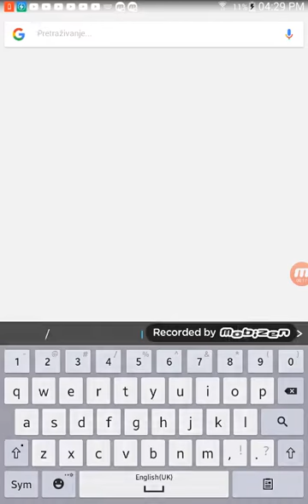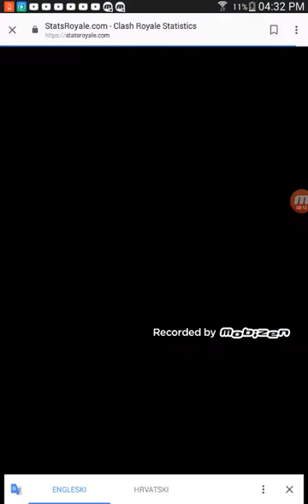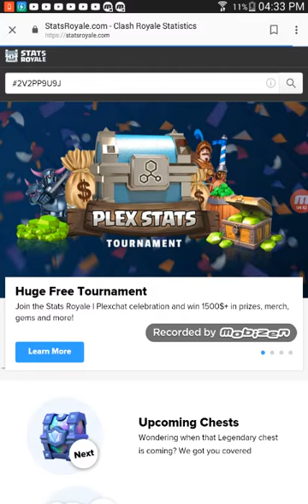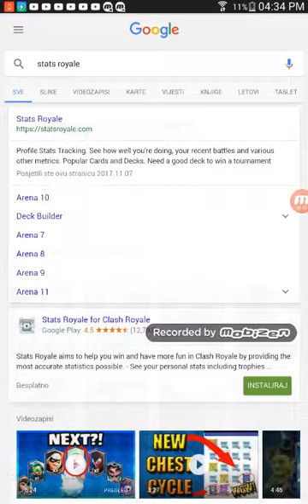Tutorijal kako videti koji ce te chest dobiti